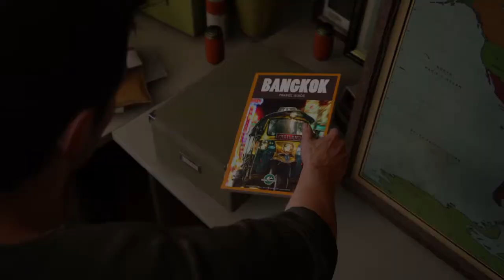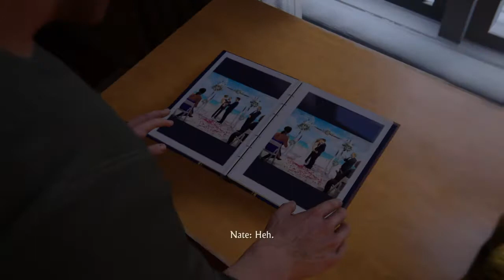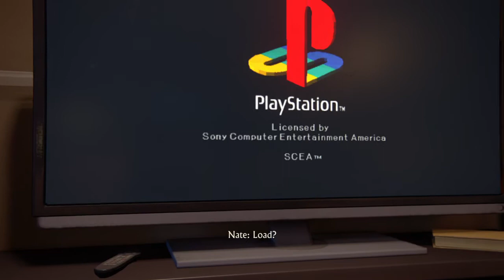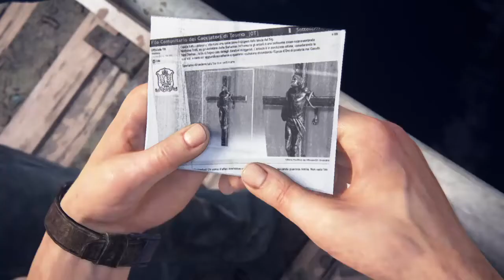Uncharted™ 4: A Thief’s End Walkthrough GamePlay Chapter 4 & 5 - Nathan and Elena kiss 18+ - PS4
Presents By PIRATES G :
Hi! I’m [Shoiab Saqi ]. On my channel, you will find [Gaming]. I love [Gaming] and sharing my experiences with you.

Uncharted™ 4: A Thief’s End Walkthrough GamePlay Chapter  4 - Nathan and Elena kiss 18+  - PS4
unchartedtm 4 a thief’s end digital edition,
uncharted 4 a thief’s endtm run the table trophy,
uncharted 4 a thief’s endtm just floor it trophy,
uncharted 4 a thief’s endtm i thought i heard something trophy,
uncharted 4 a thief’s endtm not a cairn in the world trophy,
uncharted 4 a thief’s endtm ghost in the cemetery trophy,
unchartedtm 4 a thief’s end ghost in the cemetery trophies,
unchartedtm 4 a thief’s end hangman's bullet trophies,
unchartedtm 4 a thief’s end i thought i heard something trophies,
unchartedtm 4 a thief’s end stage fright trophies,
unchartedtm 4 a thief’s end charted - speedrun trophies,
unchartedtm 4 a thief’s end on porpoise trophies,
unchartedtm 4 a thief’s end run the table trophies,
uncharted 4 a thief’s end ghost in the cemetery trophy,
uncharted 4 a thief’s end ps4 gameplay,
unchartedtm 4 a thief’s end hitting a brick wall trophies,
hemant_t uncharted 4,
unchartedtm 4 a thief’s end i accidentally all the guns trophies,
unchartedtm 4 a thief’s end just floor it trophies,
unchartedtm 4 a thief’s end leapfrog trophies,
unchartedtm 4 a thief’s end medic trophies,
unchartedtm 4 a thief’s end marco polo returns trophies,
unchartedtm 4 a thief’s end not a cairn in the world trophies,
unchartedtm 4 a thief’s end trials and tribulations trophies,
uncharted 4 a thief’s endtm hang tough trophy,
indian soldier 1 uncharted 4,
tyler1 uncharted 4,
chapter 1 uncharted 4,
crash 1 uncharted 4,
part 1 uncharted 4,
xbox 1 uncharted 4,
uncharted cutscenes 1-4,
uncharted 4 part 1 no commentary,
uncharted 4 2nd mission,
uncharted 4 21 chapter,
chapter 2 uncharted 4,
tmartn2 uncharted 4,
part 2 uncharted 4,
capitulo 2 uncharted 4,
uncharted 4 puzzle chapter 2,
uncharted 2 chapter 4 treasures,
uncharted 4 mission 2,
uncharted 2 vs uncharted 4,
uncharted 4 360,
uncharted 4 3 crosses,
uncharted 4 32,
uncharted 4 30fps vs 60fps,
uncharted 4 3 pirates puzzle,
uncharted 4 3d audio,
uncharted 4 3 dolphins,
uncharted 4 30 second trophy,
chapter 3 uncharted 4,
playstation 3 uncharted 4,
part 3 uncharted 4,
uncharted 4 chapter 3 treasures,
uncharted 4 gameplay part 3,
uncharted 4 mission 3,
uncharted 4 ryzen 3 3200g,
uncharted 3 4k,
uncharted 4 4k,
uncharted 4 4k gameplay,
uncharted 4 4k hdr,
uncharted 4 4 mission,
uncharted 4 4gb ram gameplay,
uncharted 4 4k graphics,
uncharted 4 4k trailer,
uncharted 4 4k 60fps,
playstation 4 uncharted 4,
play 4 uncharted 4,
chapter 4 uncharted 4,
uncharted 4 mission 4,
uncharted 4 gameplay 4,
uncharted 4 5 mission,
uncharted 4 5th mission,
uncharted 4 5 hour speedrun,
uncharted 4 5.1 surround sound,
uncharted 4 5v5,
uncharted 4 500mb,
uncharted 4 #5 daz games,
uncharted 4 5k,
gta 5 uncharted 4 mod,
chapter 5 uncharted 4,
acer nitro 5 uncharted 4,
playstation 5 uncharted 4,
uncharted 4 part 5,
uncharted 4 pewdiepie part 5,
daz games uncharted 4 #5,
uncharted 4 60fps,
uncharted 4 6 mission,
uncharted 4 60fps ps5,
uncharted 4 6th mission,
uncharted 4 6 hour speed run,
uncharted 4 6 hours trophy,
uncharted 4 60fps ps4 pro,
uncharted 4 6 once a thief,
chapter 6 uncharted 4,
part 6 uncharted 4,
capitulo 6 uncharted 4,
chapitre 6 uncharted 4,
uncharted 4 chapter 6 treasures,